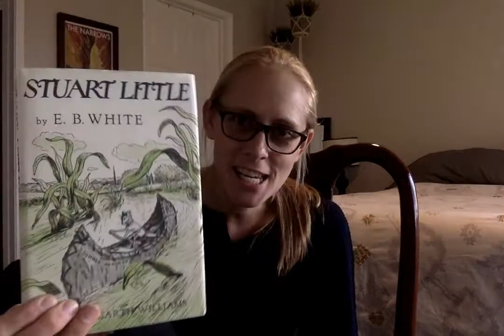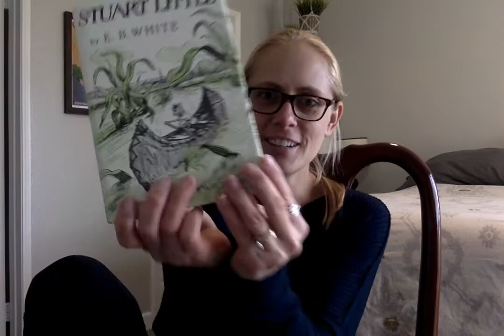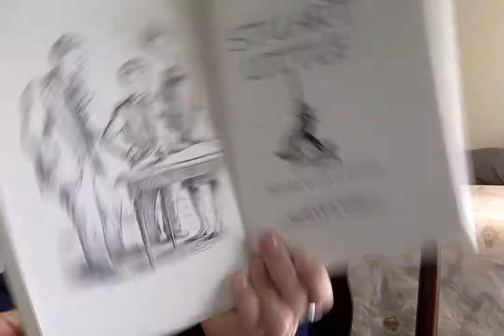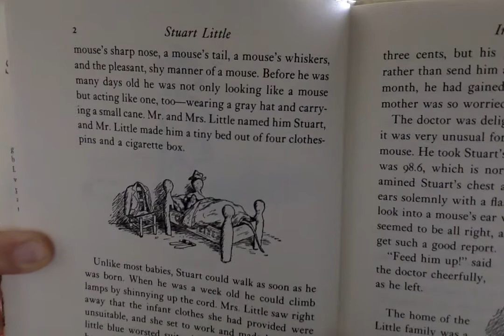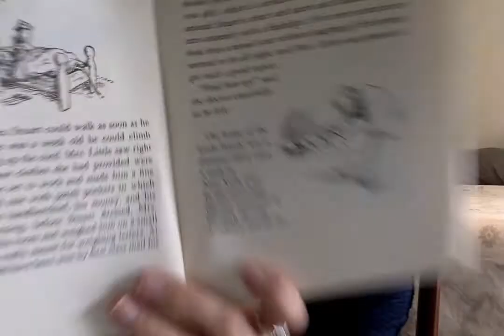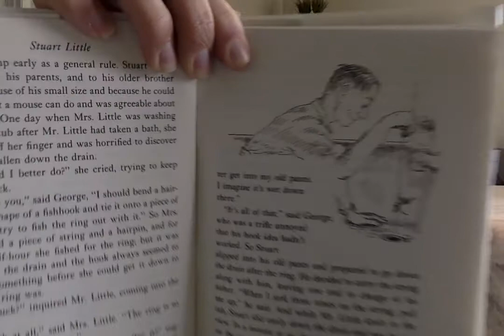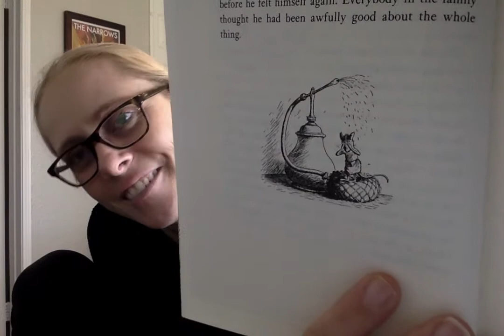Stuart Little Chapter 1.